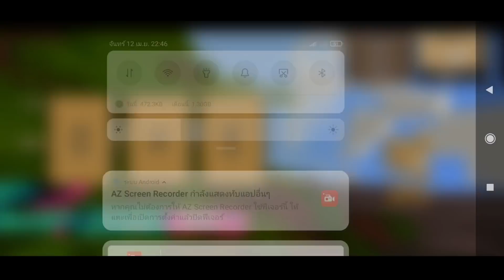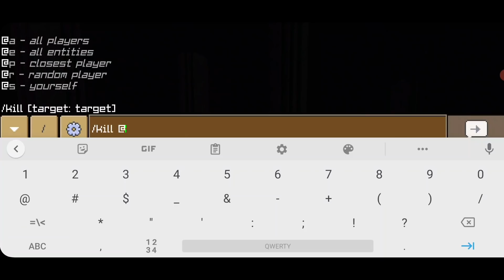Crafting and Building เกมที่เหมือนมายคราฟ 99%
วันนี้บุ๋มจะมาลองเล่นเกมที่คล้ายมายคราฟมากๆ มาดูกันว่าจะคล้ายขนาดไหน?? หวังว่าทุกคนจะสนุกนะคะ
ชื่อเกม :Crafting and Building
⭐รับโปรโมทเซิฟ,สปอนเซอร์,รีวิวเกมมิ่งเกียร์⭐
🌟เซิฟเวอร์เอาชีวิตรอดสนุกๆ [IP : MC-HERO.NET 1.16.4]🌟
Mc-hero.net ไงจะใครล่ะ เปิดนานกว่า 3 ปี แล้วนะ และจะเปิดไปเรื่อยๆ
Version 1.16.4 นะจ๊ะ

➡มอดที่ใช้ "Optifine+Shader
 วิธีทำให้ภาพสวย
ASROCK A320M-HDV
GALAX GTX1070 8GB
DDR4 16GB 2400
WESTERN DIGITAL Blue 2TB
THERMALTAKE TR2 S 650W
Microphone:Maono-AU-A04
Swiftie craftmer
สนใจเป็นพาร์ทเนอร์กับ Online Station ที่นี่